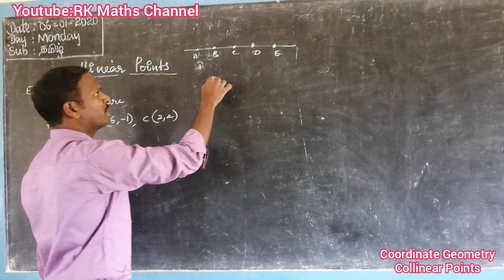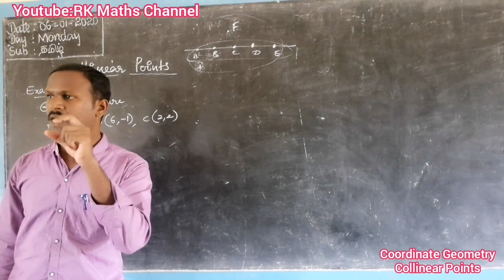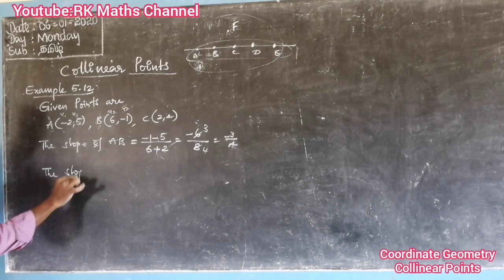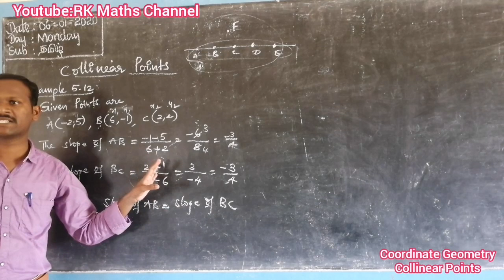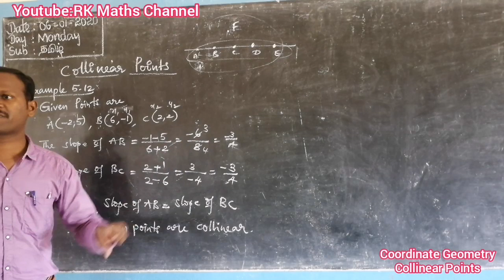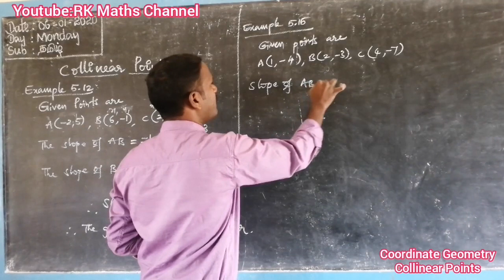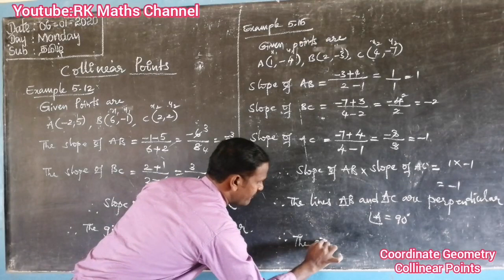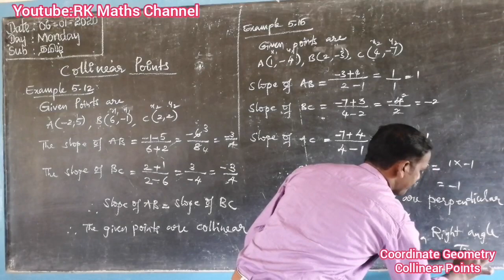TN 10th Maths|Coordinate Geometry|Collinear points using Slope concept|Example 5.12 and 5.15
10th class
Coordinate Geometry
Points are collinear using slopes concept
Example 5.12 and 5.15